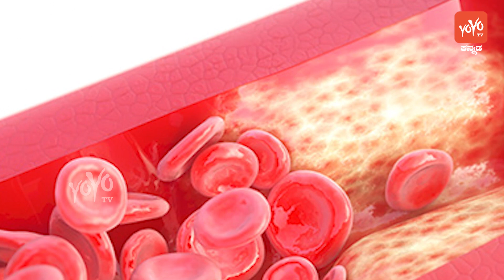ನಿಮಗೆ ಗೊತ್ತಿಲ್ಲದ ರಾಗಿ ಮುದ್ದ ಬಗ್ಗೆ ಆರೋಗ್ಯಕರ ಪ್ರಯೋಜನಗಳು | Ragi Mudda Benefits Kannada |YOYO TV Kannada